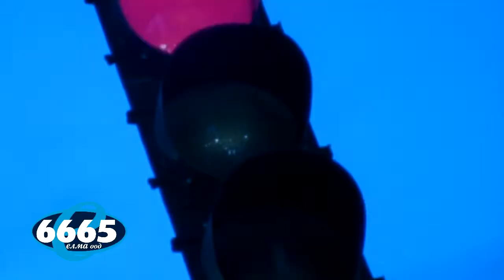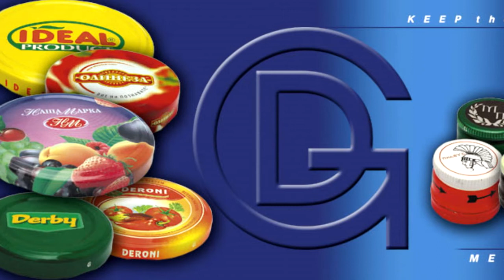ФК ЮНАЙТЕД ПЛОВДИВ